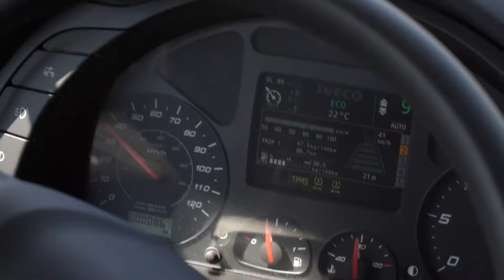Trans Italia presenta la su flotta LNG